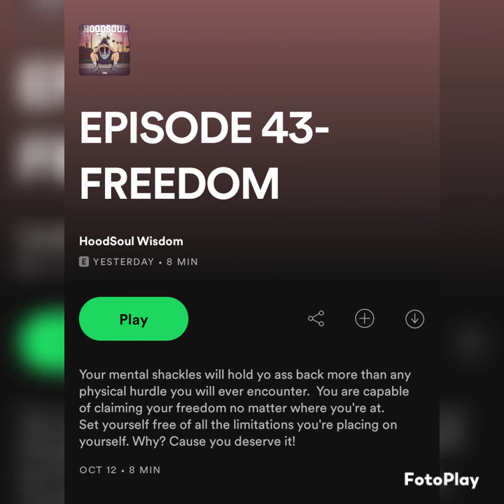EPISODE 43-FREEDOM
Your mental shackles will hold yo ass back more than any physical hurdle you will ever encounter.  You are capable of claiming your freedom no matter where you're at. Set yourself free of all the limitations you're placing on yourself. Why? Cause you deserve it!